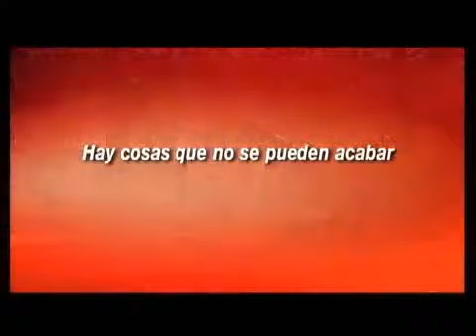Confort Max, moto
El Museo de la Publicidad es un proyecto de la Escuela de Publicidad de la